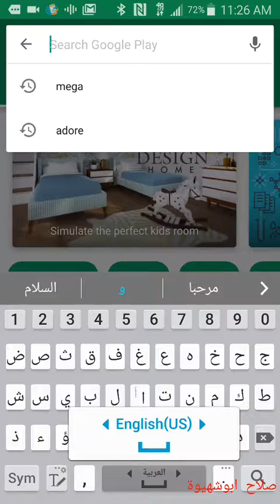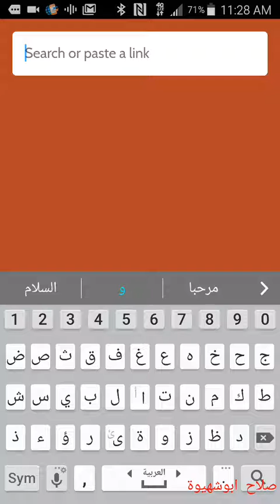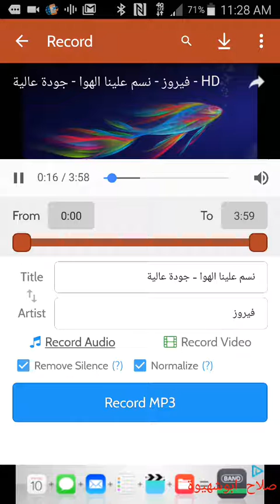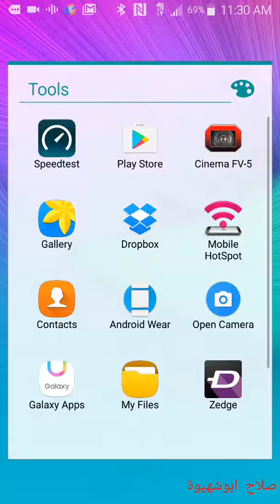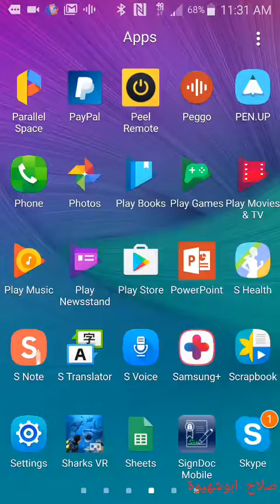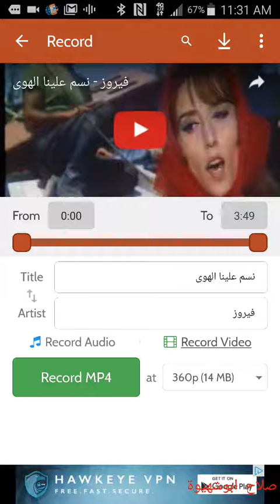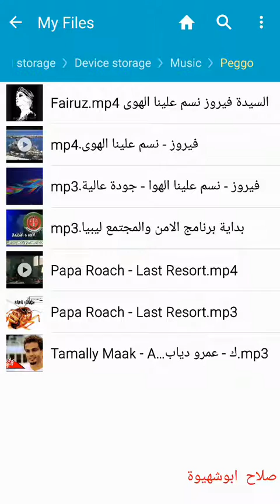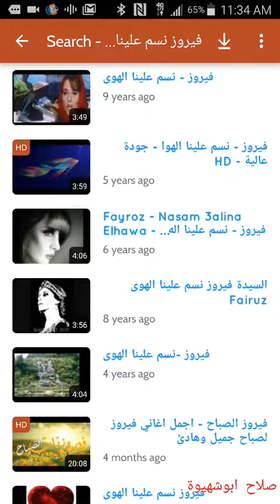طريقة تحميل اغاني من اليوتيوب بصغة mp3 وتقطيعها كنغمات وايضا تحميل فيديوات من اليوتيوب